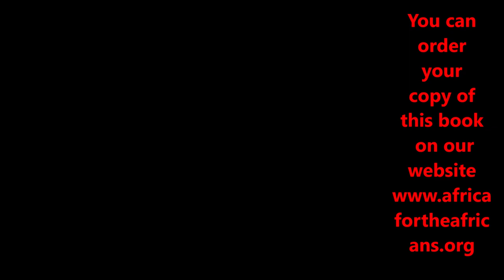Getting Ready for 2021 Africa Tours to Senegal, the Gambia, Tanzania & Ghana Journey of a Lifetime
Africa for the Africans Tour Conference Call March 21, 2021 with Bomani Tyehimba. Welcome to the journey of a lifetime family.
Join our next Journey of a Lifetime to Senegal & The Gambia April 2-12, 2021; Ghana May 24 – June 4, 2021; Tanzania Nov 18 – 29, 2021 and Ghana Dec 24, 2021 - Jan 5, 2022. Visit our website for details on future Africa Tours & Investments at Investments Subscribe to our YouTube channel and get all of the video highlights View our photo galleries on FB Twitter IG Email me at or Bomani Technology: Service-Support-Consultation.

This is the website link for all info, price and more if you are interested in our future community in Ghana.